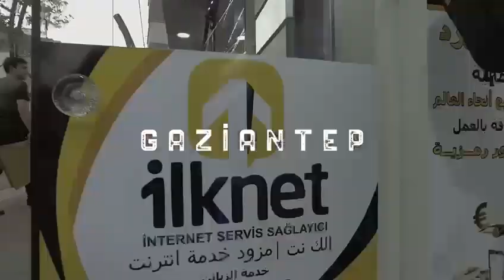Bugün Saat 22.30'da Ümit Özdağ YouTube Kanalında! | Prof. Dr. Ümit Özdağ | Zafer Partisi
Gitmiyorum diyorlar!
Gidecekler, gerekirse zorla gidecekler!
Bugün saat 22.30'da Ümit Özdağ YouTube kanalında!

Ümit Özdağ'ın Türk Milletine Seslendiği Videoları izlemek için linke tıklayın.
Basın Açıklamaları izlemek için linke tıklayın.
TV Programlarını izlemek için linke tıklayın.

Prof. Dr. Ümit Özdağ, Siyaset Bilimi profesörü ve siyasetçi. Lise öğrenimine TED Ankara Koleji’nde başladı, Ankara Aktepe Lisesi’nde tamamladı. Yükseköğrenimini Ludwig Maximilians Üniversitesi’nde siyasal bilgiler ve felsefe fakültelerinde tamamlayarak Gazi Üniversitesi’nde görevine başladı; doktor, doçent ve profesör unvanlarını kazandı. Yurt içi ve yurt dışı birçok üniversitede ders verdi, saha araştırmaları yaptı, konferanslara katıldı ve bildiriler sundu. Haziran 2015 seçimlerinde ve Kasım 2015 seçimlerinde de Gaziantep’ten MHP milletvekili seçildi. Haziran 2018 seçimlerinde ise İYİ Parti’den aday gösterildi ve İstanbul milletvekili seçildi. 30 Ağustos 2021 tarihinde Türkiye’yi kuruluş ayarlarına geri döndürecek tek parti olan Atatürk çizgisinde Türk Milliyetçiliği felsefesine sahip Zafer Partisi’ni kurdu. Halen Zafer Partisi’nin Genel Başkanlığı’nı yürütüyor.
Özdağ, Alp adında bir çocuk babasıdır. İyi derecede Almanca ve İngilizce bilmektedir.